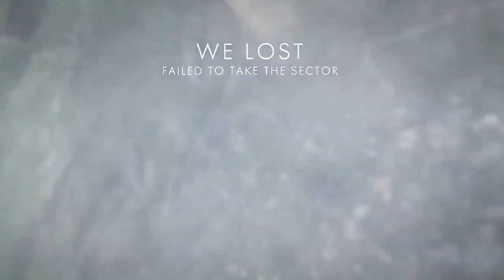Battlefield 1 Funtage- Bryan's Pringle's Microphone, Gasses, and Extreme drop shotting!!!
Im Back and i hope you guys enjoy this little video i put together.